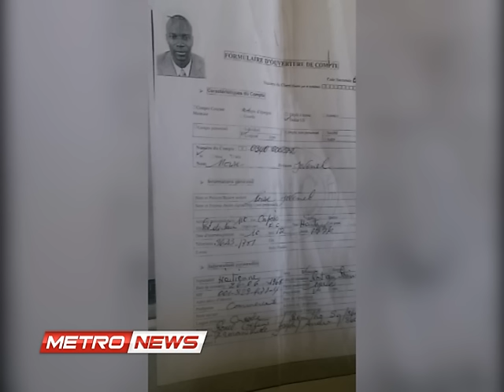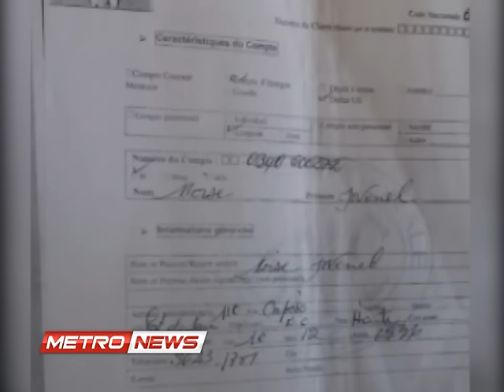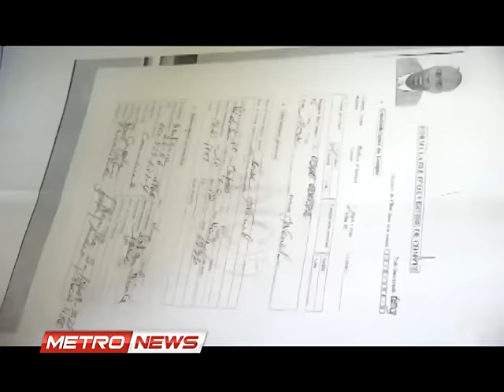METRONEWS MERCREDI 18 JANVIER 2017.metropolehaiti.com